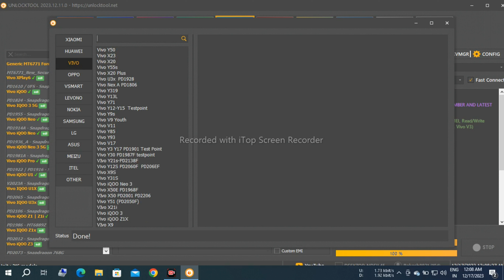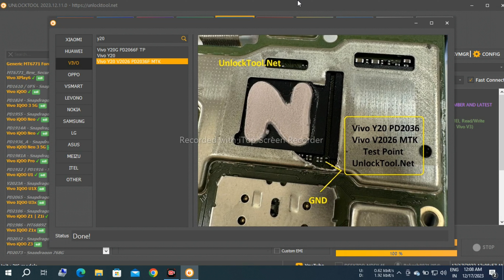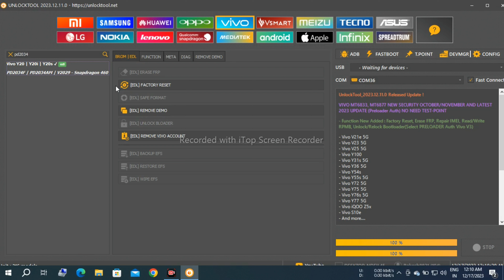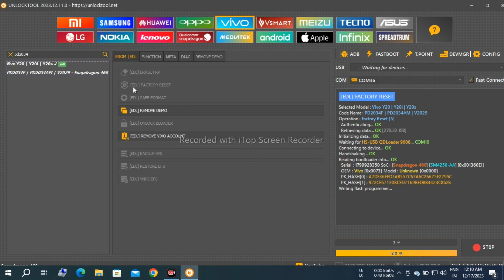Vivo y20 unlock tool 2024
Vivo y20 unlock tool
vivo y20 frp bypass youtube update
vivo y20g frp bypass android 11 2022
vivo y20 2021 frp bypass android 11 2022
vivo y20 frp bypass mic not working